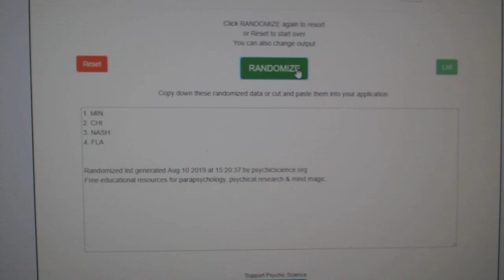Multi Randoms - C&C GB #9989